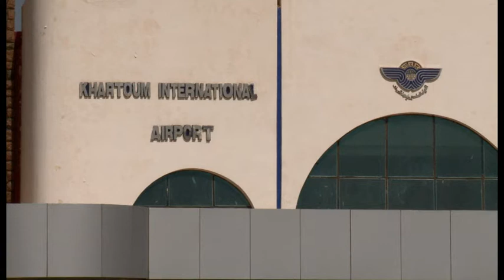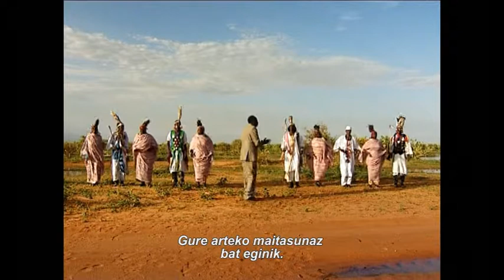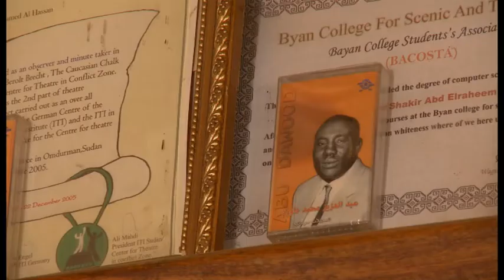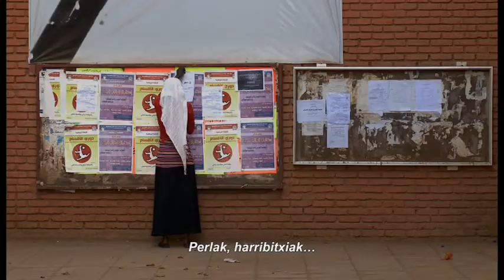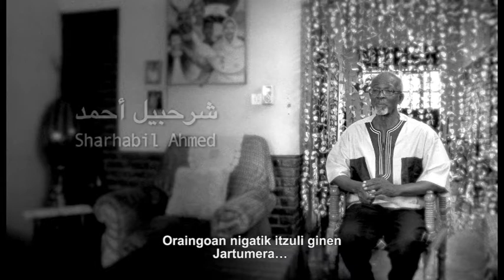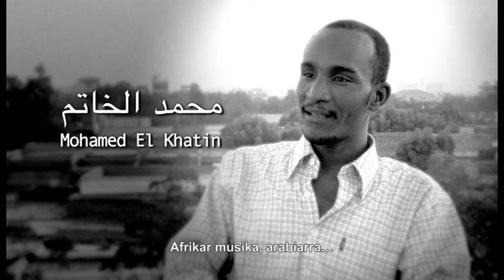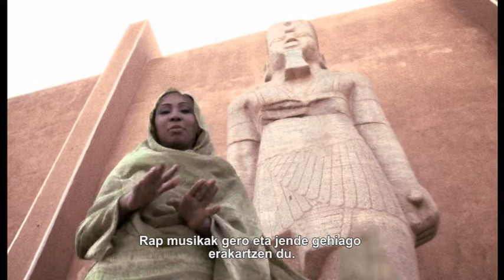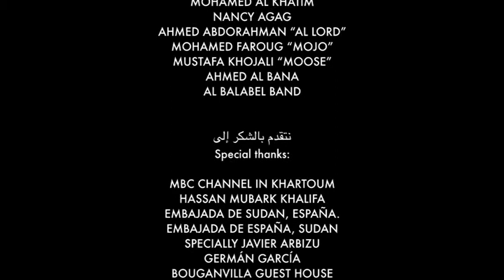Next Music Station: SUDAN - directed by Fermin Muguruza, 2010 (euskarazko azpitituluak)